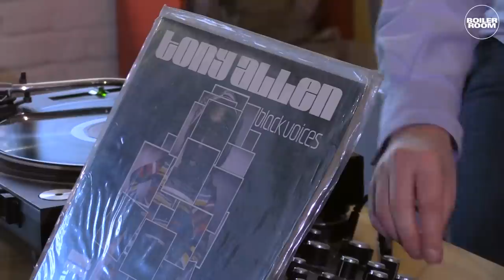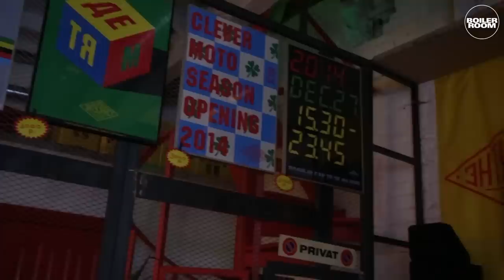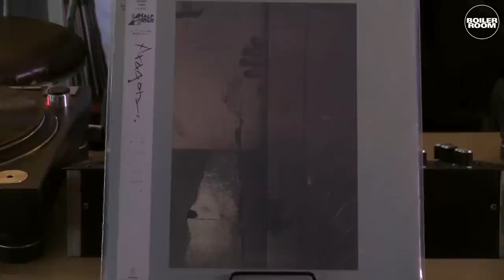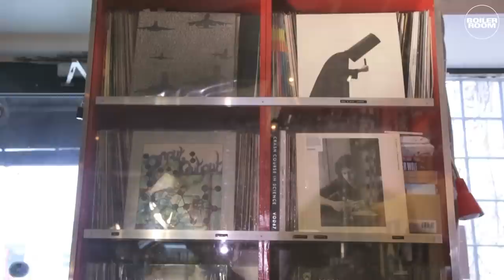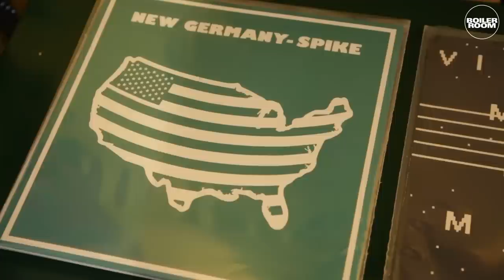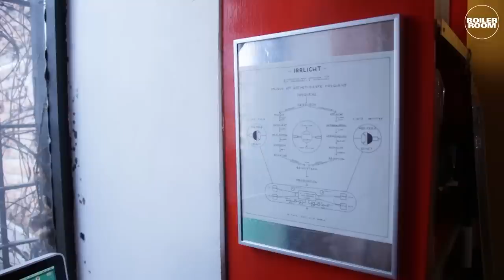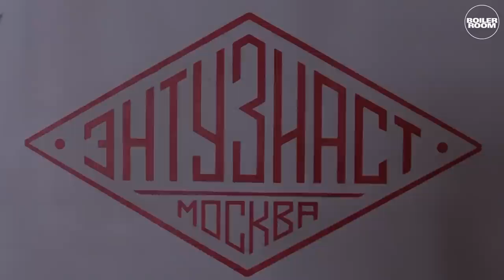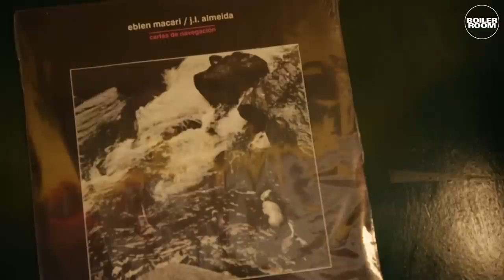Collections: Sergei Krylov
We must admit, that we are especially enthralled about every new episode of our Collection series. Not only because they give us an opporunity to dive deep into the minds of fellow music nerds and excavate long forgotten musical gems, or because of all the little stories and anecdotes that are the personal footnotes to every record. Its because each episode is also a bit of a history lesson about the wider musical nexus our guests were embedded within - its a rare chance to hear the stories of emerging and collapsing scenes, how they shaped the listening habits of whole cities or to hear some undocumented key moments of music history, even if this history is a local one.
One of those insightful episodes is our session with Sergey Krylov, who is somewhat a legend within the Russian underground and amongst post-Soviet record collectors. Know as the producer behind the seminal first two albums of the infamous art-rap group „Krovostok“ (think Aesop Rock meets Dostoevsky), he’s also the mind behind „Enthusiast“, one of the few Moscovite record stores. His story is a fascinating reflection of the post-Soviet condition - like many others young people he was driven by his enthusiasm and fascination for an influx of new music from the West, but at the same time he had to cope with the infrastructural shortcomings of an newly formed Russia, where underground records from the West were more than a rarity. We hope you enjoy this rare first-hand chronicle of Russian music history.